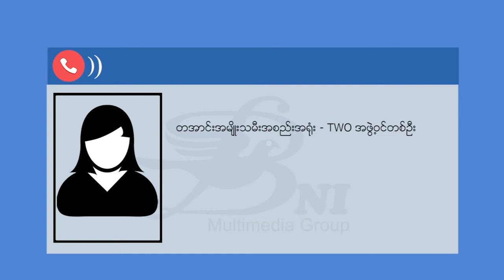မိုင်းနန်းကျေးရွာရောက် စစ်ဘေးရှောင်တွေ အကူအညီလိုအပ်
ရှမ်းပြည်တောင်းပိုင်း လဲချားမြို့နယ် နောင်လိုင်ကျေးရွာကနေ ကျေးသီးမြို့နယ်၊ မိုင်းနန်းကျေးရွာကို ထွက်ပြေးရောက်ရှိနေတဲ့ တအာင်း စစ်ဘေးရှောင်ပြည်သူ ၂၀၀ နီးပါးဟာ တစ်လကျော်ကြာလာတဲ့အထိ နေရပ်မပြန်နိုင်သေးတာကြောင့် စားနပ်ရိက္ခာတွေ အရေးပေါ် လိုအပ်နေတယ်လို့ အကူအညီပေးနေသူတွေက ပြောပါတယ်။